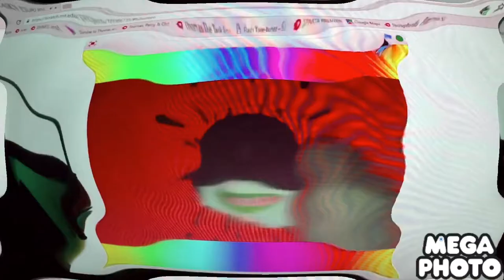I sused klasky csupo history